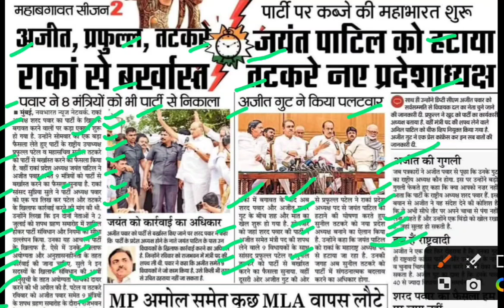अजित पवार प्रफुल्ल पटेल और तटकरे राकां से बर्खास्त,ajit pawar latest news,sharad pawar latest news